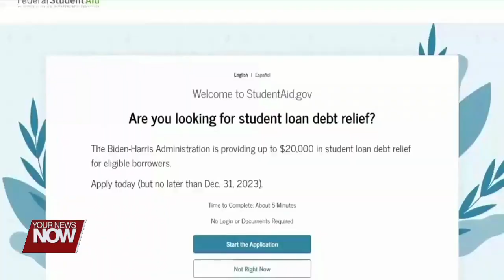Education Department officials unveil "Student Loan Safety Net" plan